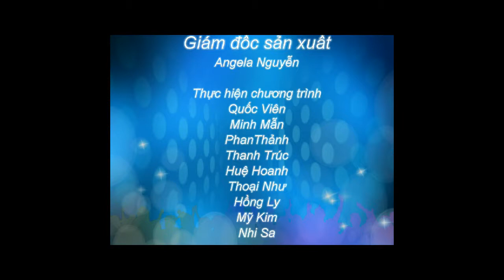Tuần lễ tham vấn du học Kaplan Singapore tại Tân Đại Dương